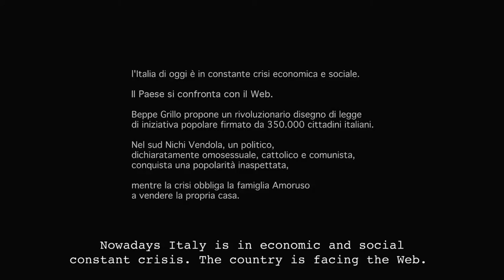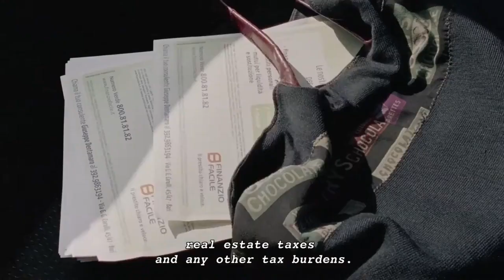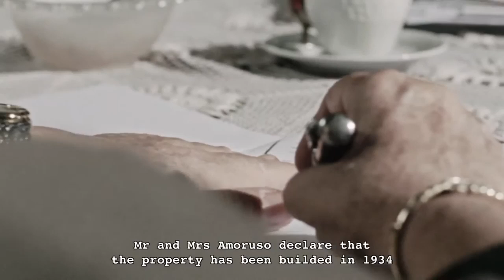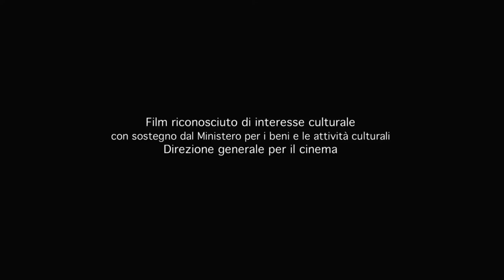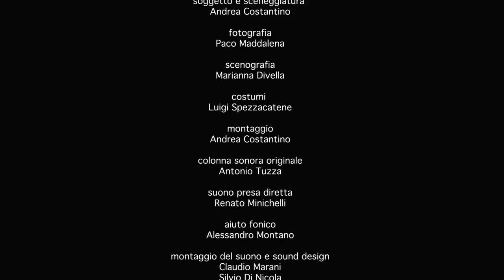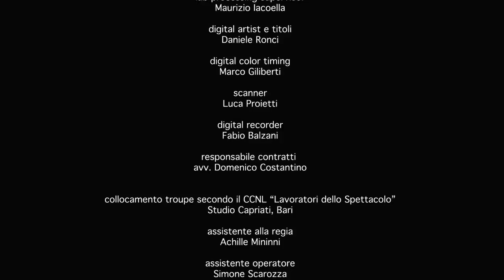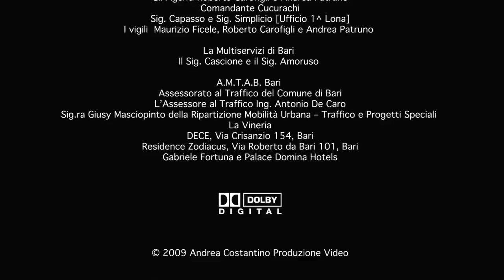Sposerò Nichi Vendola - un film breve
Ambientato a Bari, il film narra la storia di una famiglia degli anni 2000, mettendo a confronto tre generazioni sullo sfondo dei fatti della storia d'Italia che vanno dal ventennio fascista al "VaffaDay" di Beppe Grillo, dalla propaganda di piazza alla crisi economica.